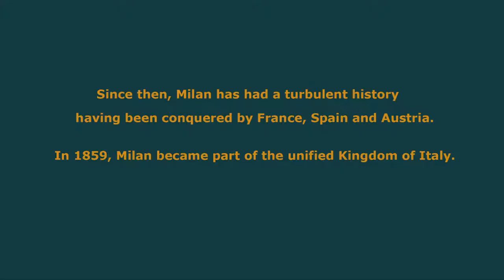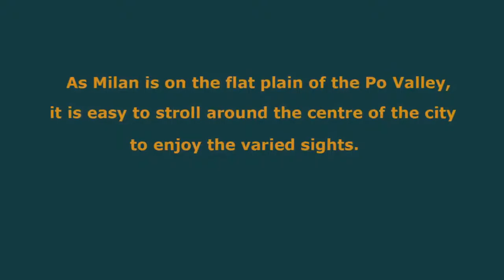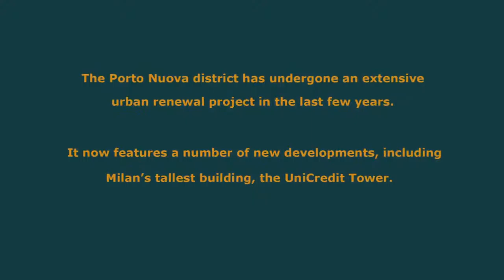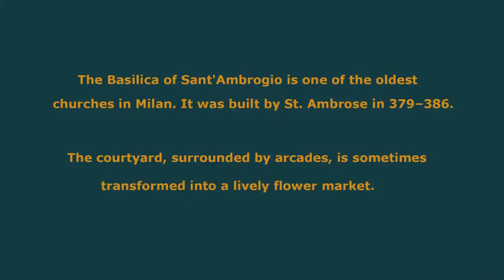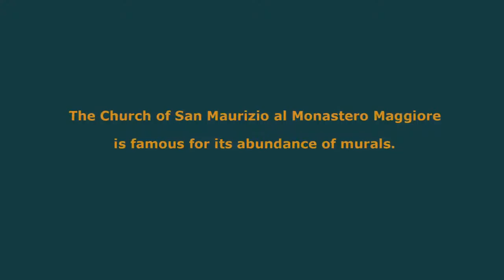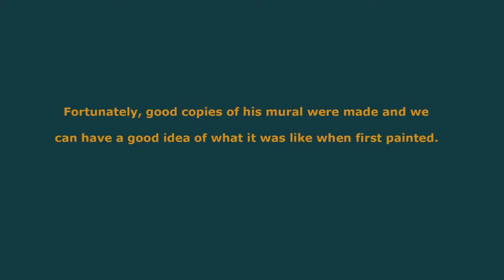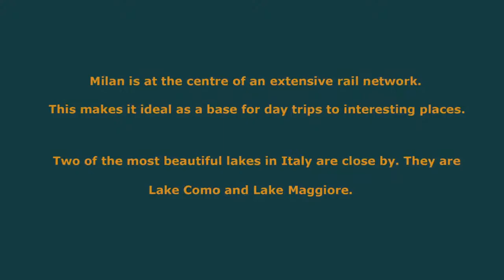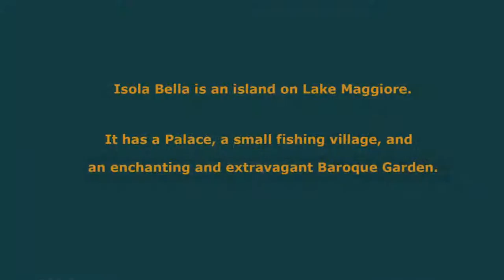Milan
Views of Milan including the Cathedral, the Galleries VE2, the Sforza Castle, San Maurizio, San Ambrogio, the Brera Art Gallery and the Porta Nuovo. Also side trips to Lake Como and Lake Maggiore.